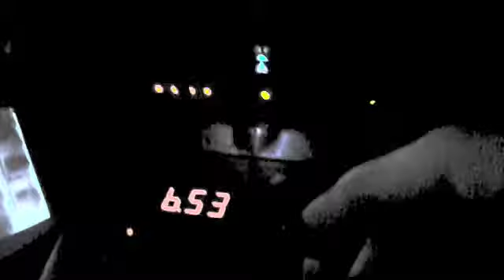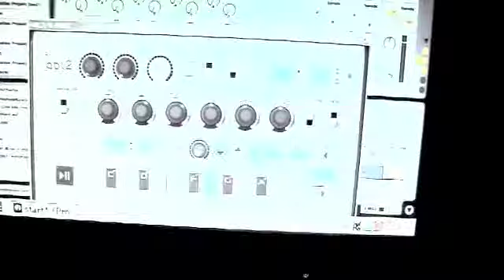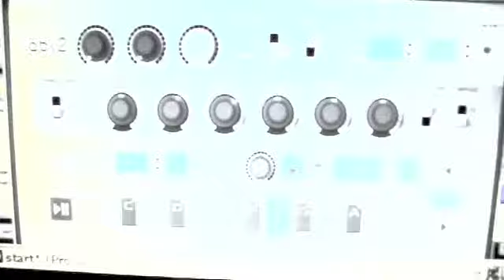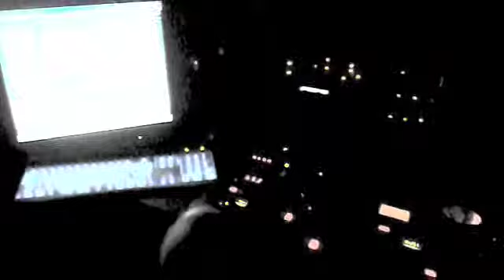SOUND of ABL2 in DIMMED LIGHT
TB 303 Clone ABL 2 modulated through Schippmann, Hi Hats: NOISE from Electribe MX through doepfer VCA CV by Envelope Gen. A-140 ADSR triggered via MIDI from ELECTRIBE
BASS DRUM goes also from EMX Through Doepfer VCA, Electribe ER-1 goes through Sherman Filterbank

SCHIPPMANN has only one LED but this one is the most impressive